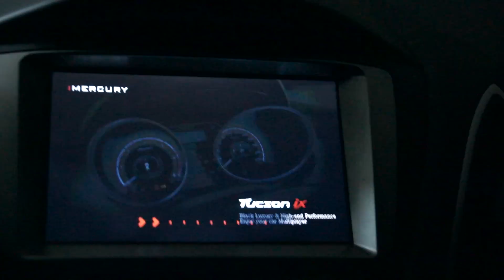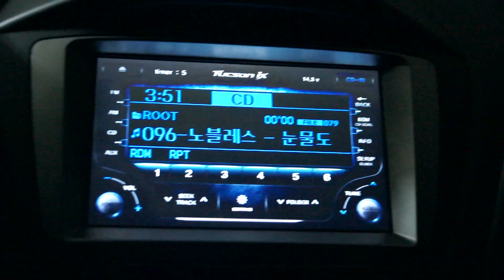HYUNDAI Tucson IX(현대 투싼IX) -Start-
HYUNDAI Tucson IX Movie
Maeripinside.com / South Korea
i-mercury(아이머큐리) MD8000 Built-in Navigation System